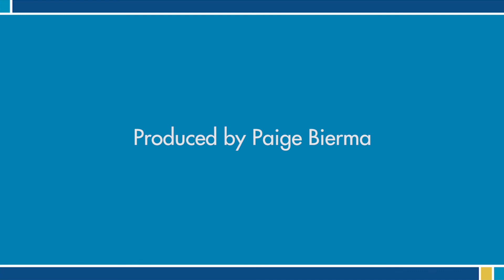Aggie Engineer: Humberto Rincon '78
Profile of UC Davis College of Engineering alum Humberto Rincon (B.S. mechanical engineering, 1978), formerly with IBM and Seagate, recipient of the 2014 Distinguished Engineering Alumni Medal for Public Service.